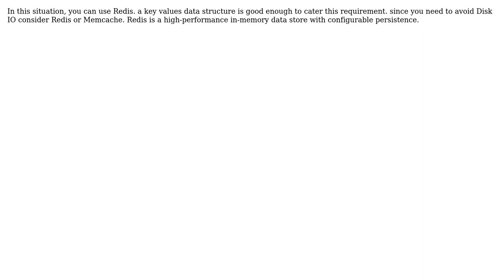Using SSE with Laravel without querying the database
With thanks & praise to God, and with thanks to the many people who have made this project possible! | Content (except music & images) licensed under CC BY-SA | Music | Images & others | With thanks to user Oshan Wisumperuma user Mohamed LOTFY and the Stack Exchange Network Trademarks are property of their respective owners. You are responsible for your own actions.